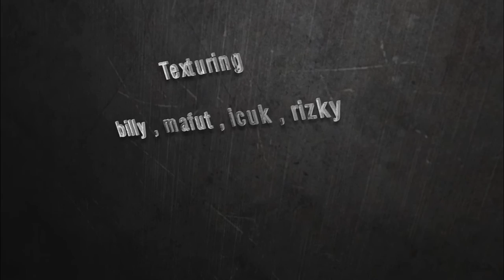Amikom Yogyakarta Animation Project "The Woodman" by 4nimation Studio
Amikom Yogyakarta Animation Students Project 2015.

3D animated short "The Woodman" by 4nimation Studio adalah project animasi kami di semester 5 sebagai tugas final project mata kuliah Perancangan Film Kartun 3D yang diampu oleh Prof. Yanto dan pak Bhanu.
Kami yang beranggotakan 4 orang, yaitu :
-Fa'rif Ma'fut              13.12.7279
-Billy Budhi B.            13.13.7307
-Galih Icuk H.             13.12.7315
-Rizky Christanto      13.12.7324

3D animated short "The Woodman" by 4nimation Studio is our project animation in semester 5 as a task of subject 3D Cartoon Development which is taught by Prof. Yanto and mr. Bhanu.
Our team consist 4 persons  :
-Fa'rif Ma'fut as the environtment artist, modeler, car rigger, texture artist, compositor and renderer.
-Billy Budhi B. as the animator, modeler, char rigger, texture artist, lighting artist and renderer.
-Galih Icuk H. as the props modeler, texture artist, and art designer.
-Rizky Christanto as the director, storyboard, props modeler, texture artist, sound enginer.

Hope you enjoy it :) hahaha!